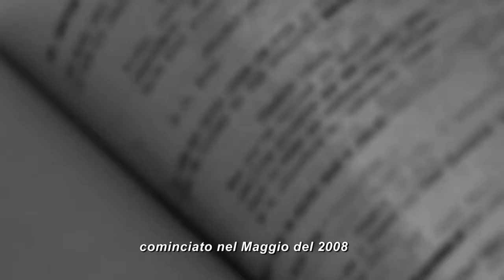Avengers Infinity War - Speciale iVid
Vieni a vedere gli speciali dei film più importanti e tutti i trailer su iVid.it